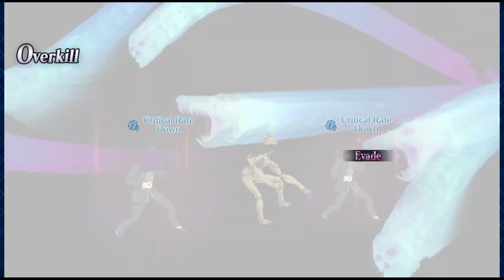Fate/Grand Order part 1008: Jing Ke's deadly smartphone, and the Captain of the Guard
Jing Ke attempts to kill Qin Shi Huang in an unexpected way. Meanwhile, Han Xin and old man Li Shuwen make their last stand against Chaldea.